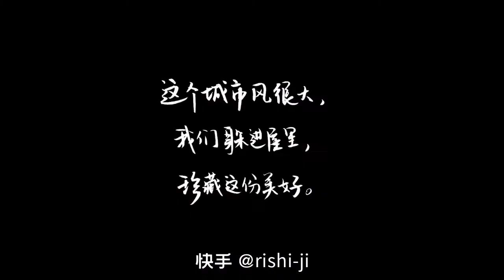The best combination in autumn,sipping crab roe,tasting wine,but this is the case for fairy days!?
The best combination in autumn, sipping crab roe, tasting wine, but this is the case for fairy days, right?  One meal a day